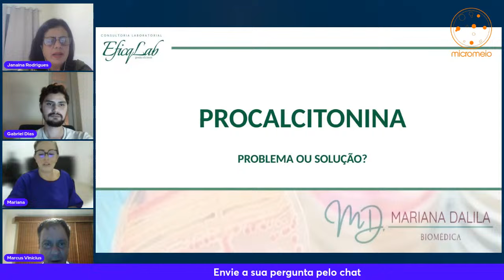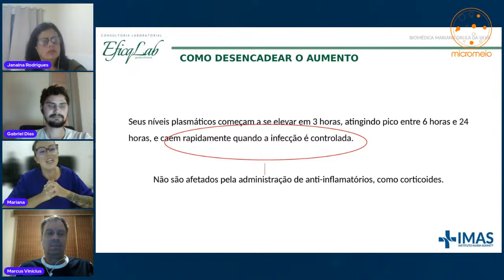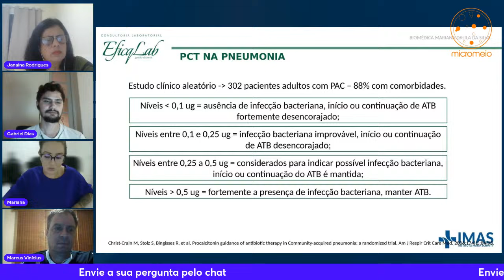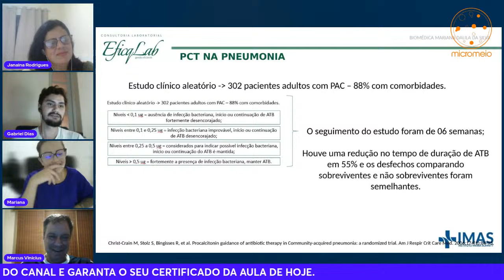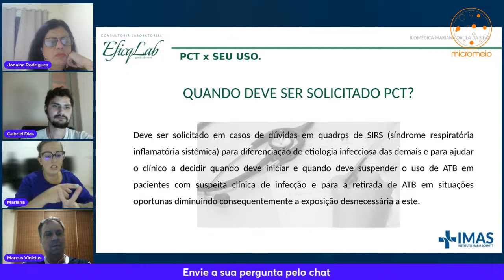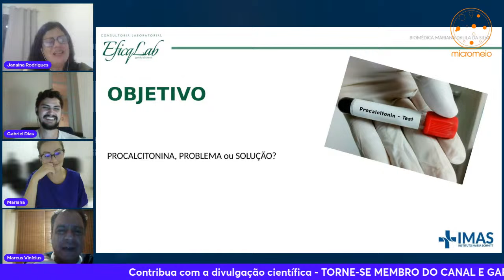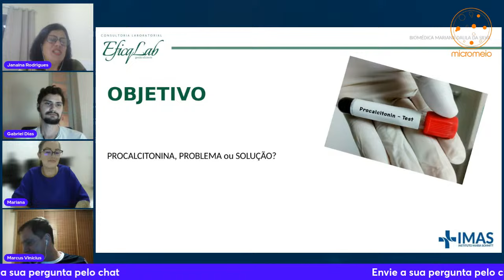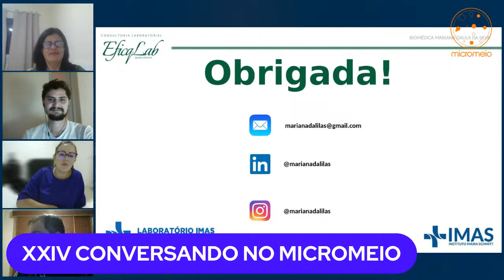Procalcitonina - Problema ou Solução? com Dra. Mariana Dalila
Sejam todos bem-vindos à palestra ao vivo no canal Micromeio!

A Dra. Mariana Dalila, especialista em MICROBIOLOGIA, nos guiará por uma análise profunda sobre a Procalcitonina e seu papel controverso na medicina. Será a Procalcitonina um problema ou uma solução?

💡 Pontos em Destaque:

Desvendando os mistérios em torno da Procalcitonina.
Aplicações práticas na prática clínica.
Explorando cenários onde a Procalcitonina pode ser benéfica ou desafiadora.

💬 Participe conosco! Faça perguntas e compartilhe suas experiências relacionadas à Procalcitonina.

🌐 Convide seus colegas e amigos para esta discussão esclarecedora!
Tornem-se membros do canal Micromeio para apoiar a divulgação contínua da ciência.

🔔 Ative as notificações para não perder esta oportunidade de aprofundar seus conhecimentos sobre Procalcitonina!

Não perca a chance de obter insights valiosos sobre a Procalcitonina. Sua participação e apoio como membro são cruciais para a disseminação contínua da ciência.